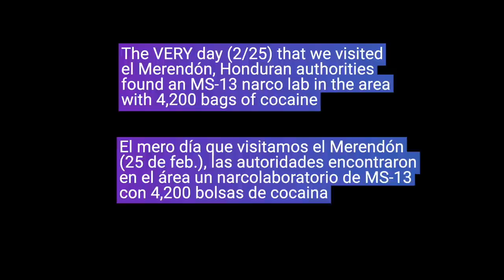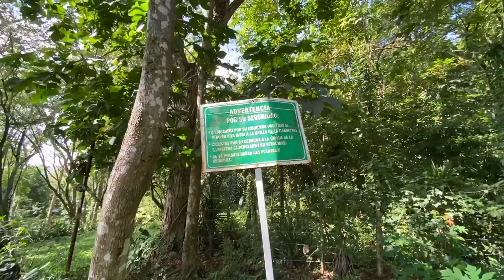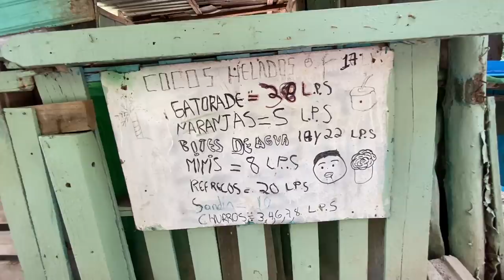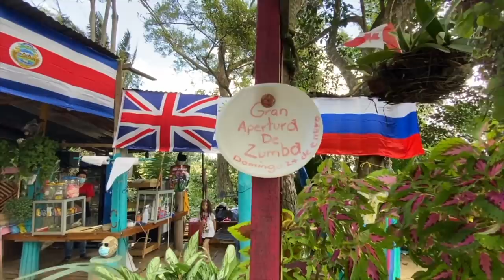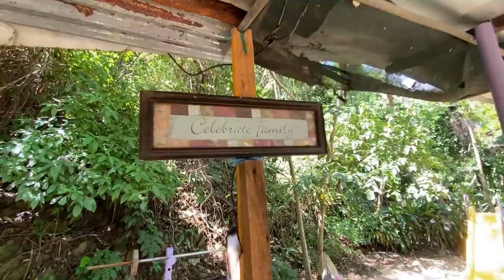Hiking in Honduras - Dangerous or safe?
I hike up the Merendon Mountains in San Pedro Sula, Honduras, to find out if the hiking trail is safe, dangerous, or recommendable. The Merendon bioreserves is home to 43 villages and the Cusuco National Park.

The trail up to the Coca Cola sign is 3.5km long. More than 270 bird species can be found in the area.

Here is the link to the article about the MS-13 (Mara Salvatrucha) narco lab found in the jungles of El Merendon, San Pedro Sula